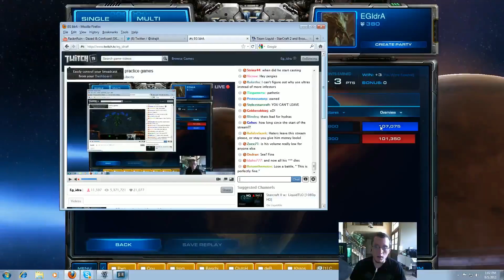EGIdrA [FPVOD w/C] vs Papulatus - [ZvZ Shakuras Plateau 1v1] - Part 2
Starcraft 2 Ladder Game.